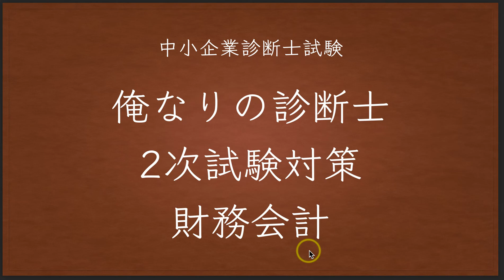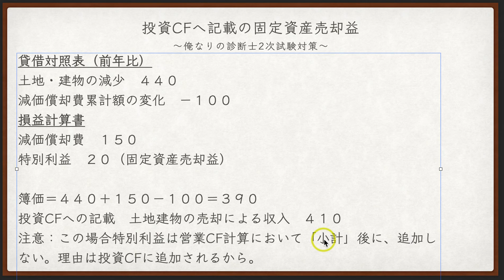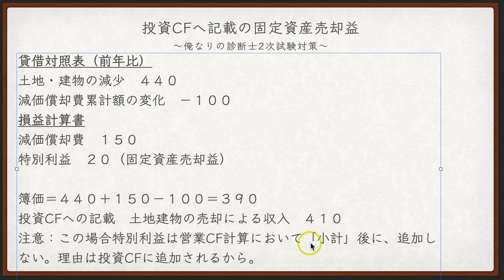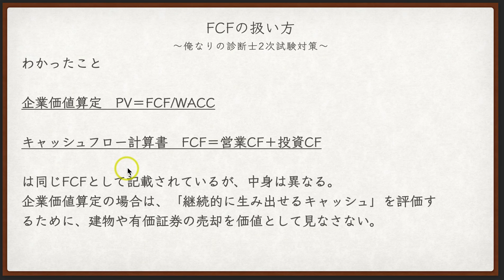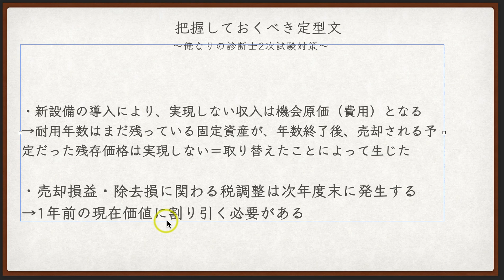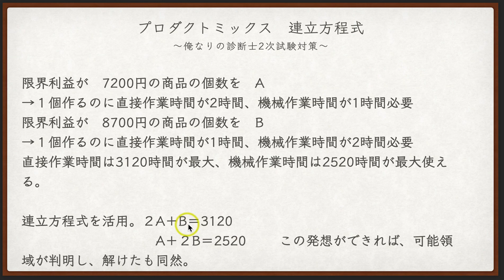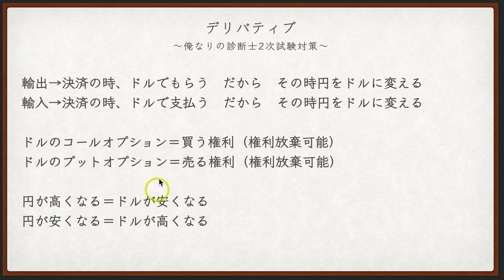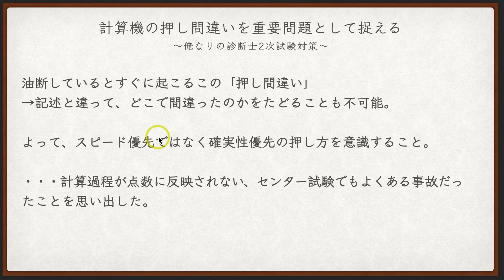俺なりの中小企業診断士２次試験対策〜財務会計〜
2020年10月25日の診断士2次試験に向けて、自分なりに間違えやすいところを復習する意味でスライド化し、アウトプットしているのをご覧ください。

一部訂正：
簿価＝440-150+100＝390の間違いでした